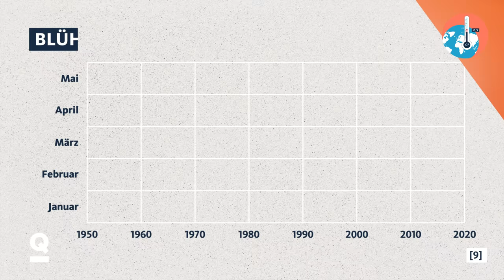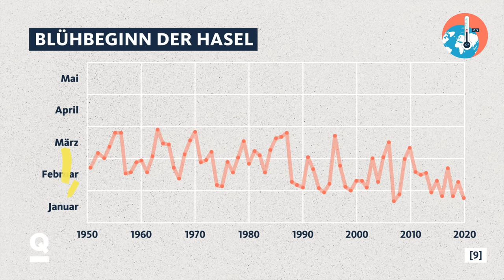Allergie gegen Pflanzen: Haben wir bald alle Heuschnupfen? | Quarks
Heuschnupfen ist die häufigste Allergie in Deutschland – und kann von Jahr zu Jahr schlimmer werden. Vor allem dann, wenn sie falsch behandelt wird. Unser Lebensstil könnte Allergien gegen Pollen von Hasel, Birke, Gräser und Co. noch zusätzlich verstärken. Wir fragen uns: Was heißt das? Haben irgendwann alle Menschen Heuschnupfen? Kann bald niemand mehr Pflanzen auch nur anschauen, ohne dabei zu niesen?
Die erste Frage, die gestellt werden muss, ist, warum jemand überhaupt eine Allergie entwickelt. Verschiedene Faktoren haben auf eine Pollenallergie Einfluss, vorne mit dabei: Wie viele Pollen fliegen und wie lange die Pollensaison ist. Der Klimawandel hat beispielsweise schon jetzt dafür gesorgt, dass Pflanzen drei Wochen länger blühen als noch vor 30 Jahren. Das bedeutet, Pollen sind länger in der Luft und die Heuschnupfen-Saison dauert länger.
Das Hauptproblem: Etwa 90 Prozent der Allergikerinnen und Allergiker in der EU werden gar nicht oder zu wenig behandelt. Tabletten und Nasenspray bekämpfen nur die Symptome und nicht die Ursache, so dass sich die Krankheit verschlimmern kann. Aktuell entwickelt rund jede dritte Person mit Heuschnupfen auch Asthma.
Wie Ihr Allergien gegen Pflanzenpollen richtig behandelt, welche Faktoren sonst noch Auswirkungen auf eine Allergie wie Heuschnupfen haben und wie Schadstoffe Pflanzen dazu bringen, mehr Pollen zu produzieren, zeigen wir Euch in diesem Quarks-Video.

// Unsere Kapitel:
00:00 – Pollenallergien: Müssen wir uns Sorgen machen?
01:19 – Pollenallergien werden unterschätzt
03:04 – Werden Pollenallergien häufiger?
10:10 – Werden Pollenallergien schlimmer?
10:30 – Was machen wir jetzt?
13:35 – Unser Fazit

Autorinnen: Lena Puttfarcken, Annika Franck
Realisation: Vanessa Reske
Kamera und Schnitt: Annalena Schumacher
Grafik: Luisa Zanzani
Redaktion: Markus Schall